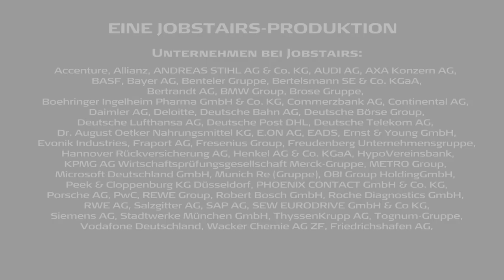JobStairs mit Partnerunternehmen HypoVereinsbank AG - Teil 2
Gut vorbereitet von der Schule ins Berufsleben: bei der HypoVereinsbank gelingt der Wechsel einfach.

Max Lehmann, Head of Talent Center bei der HypoVereinsbank, weiß aus Erfahrung, dass der Übergang von Schule auf Beruf nicht einfach ist. Deshalb greifen dort vor Beginn Maßnahmen, die den Einstieg erleichtern: Elternabende, auf denen Schüler:innen mit Eltern auf die Ausbilder:innen treffen. Oder die deutschlandweit bekannte „First Steps Woche", die Teil der Ausbildung ist. Klara Kerler, dual Studierende: „Ein Highlight. Hier lernen wir, wie man mit Kund:innen telefoniert, was in der Filiale gefragt ist. Auch der Vorstand ist da." Alexander Wölfl, Azubi Bankkaufmann, findet die Übungsfilialen toll. „Sie nehmen die Angst, wie das am 1. Tag in der Bank läuft." Die Berufsausbildung unterteilt sich generell in drei Bereiche: Theorie in der Berufsschule, interne Trainings und die Praxis. K. Kerler:" Da durchlaufen wir alle Abteilungen, vom Schalter bis zum Kreditbereich. Ich arbeite gerne bei der HVB. Viel Eigenverantwortung, super Team und alle gehen ehrlich miteinander um".  M. Wölfl hat sich für die HVB entschieden, weil hier Azubis selbstständig handeln. „Ich arbeite gerne so und möchte, dass mir Führungskräfte vertrauen."